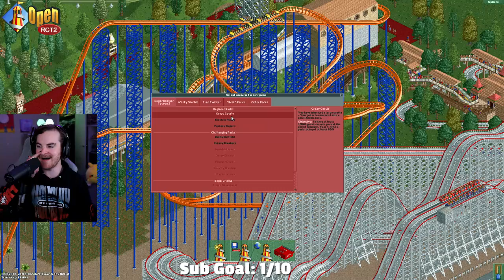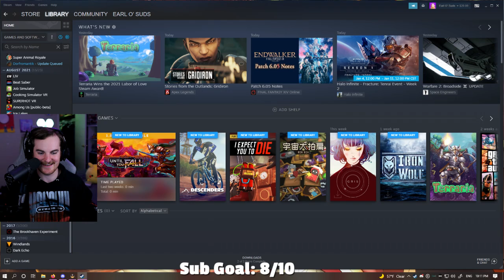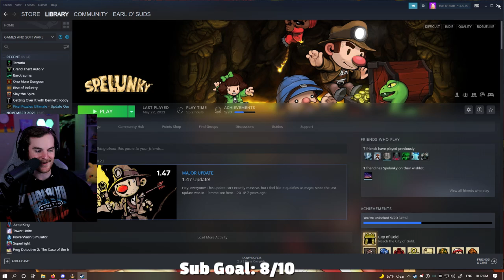Roller Coaster Tycoon 2 01/04/2022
Nostalgia bomb incoming